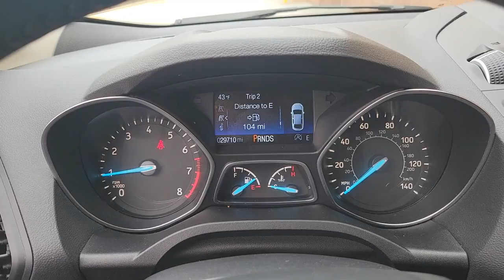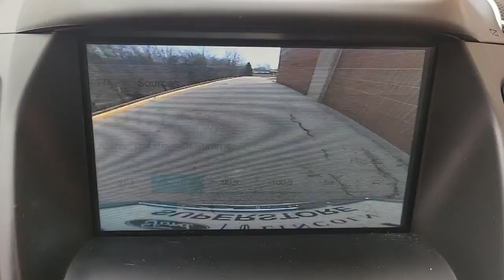2019 Ford Escape near me Highland Park, Arlington Heights, Skokie, Libertyville, Glenview, IL 45111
Oxford White Used 2019 Ford Escape available near me in HIghland Park, Illinois at Highland Park Ford. Servicing the Arlington Heights, Skokie, Libertyville, Glenview, IL area.